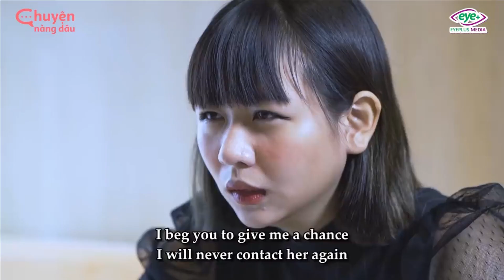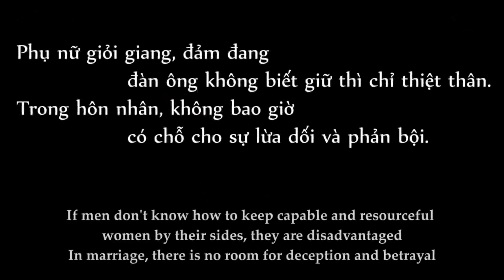New Lifetime Movies 2022| Husband Turns Up Hexagram, Wife Returns To The Place Of Production